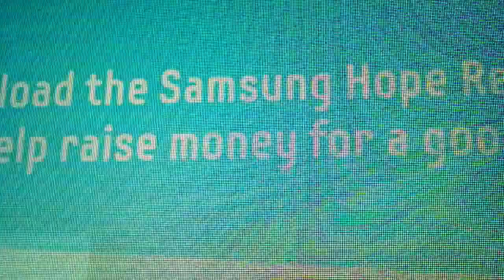Olympic 2012 Torch Relay Promoters